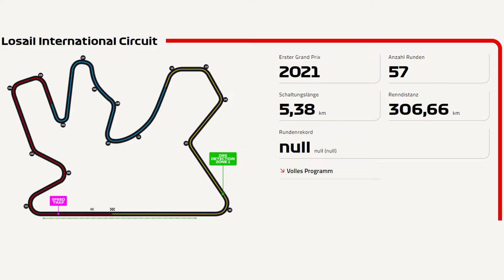2021 Qatar Grand Prix: F1 - HOT LAP 2021 QatarGP #18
NEUE STRECKE ungewohntes TERRAIN meine HOTLAP!  für alle ! & Prognose von mir wer GEWINNEN wird!

TAGs.
Qatar
Große Peis von Katar
F1 HotLap
Doha
Losail
Vettel, Hamilton, Bottas,
Vertsappen
Hamilton
Racing
F1,
Formula 1